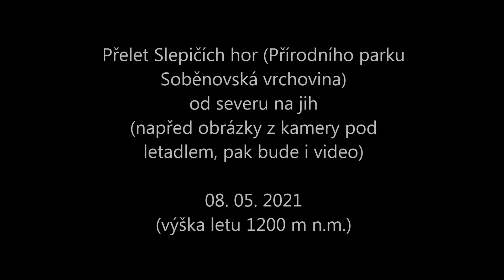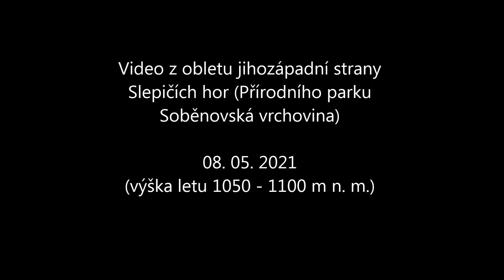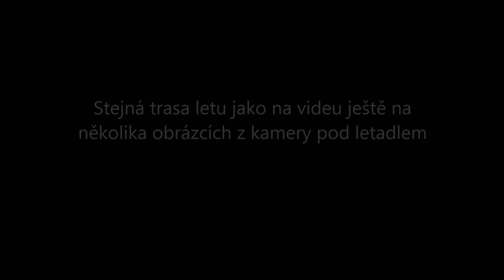2021-05-08 Přelet nad Přírodním parkem Soběnovská vrchovina (Slepičí hory).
K Přírodnímu parku Soběnovská vrchovina mám blízko, protože jsem tuto oblast dost dobře poznal hlavně z výletů na kole. Je také zdrojem pitné vody pro okolní obce. V posledních letech je možné postupně pozorovat významný úbytek lesního porostu. Z toho vznikl nápad to zdokumentovat z letadla.